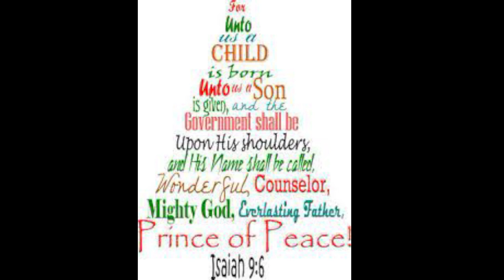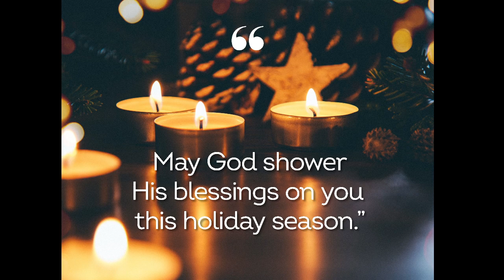December 10, 2023 Sunday Morning Worship Service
We are excited to be back into our main sanctuary today for the first time since the July flooding.  Also, our Christmas program is today. Pastor Mickey Fowler's message today is taken from Luke 2:1-20, the Christmas story and birth of Jesus. His message is entitled, "Have YOU missed Christmas?". Obviously, Jesus is the reason for the season.  We all should know this and know Christ and his love to fully appreciate this season. Love and blessings!